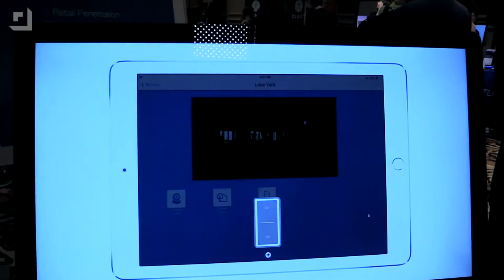Geek Beat Archives Insteon’s System to Make the Smart Home a Reality